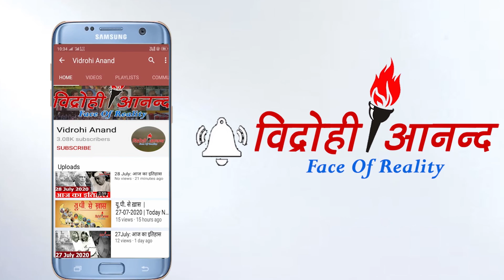जब Giraffe ने अपने बच्चे को जंगल के राजा से बचाया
जानवरों के बीच में इतना प्यार
शेर और बाघ की दोस्ती
कुत्तो ने जब खुद को देखा शीशे में
शेर के बच्चे खेलते हुए